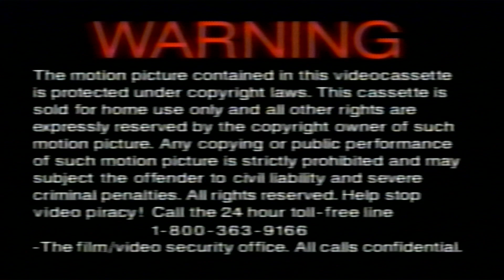Opening to Marvin's Room (1996, VHS) (Canadian Release)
Here is the list:

1. Warning Screen
2. Alliance Logo
3. Miramax Logo